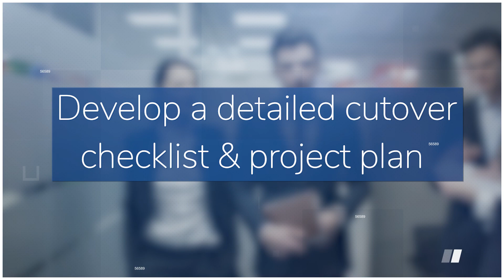Talent Search: Cutover Lead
Click the link below and apply today!